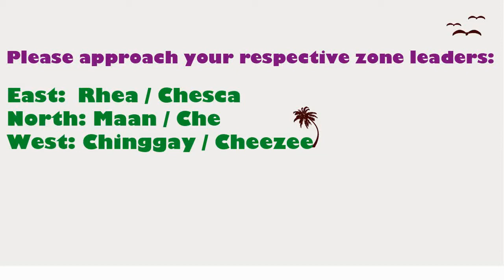Summer Saya sa Sentosa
Yehey Teaser